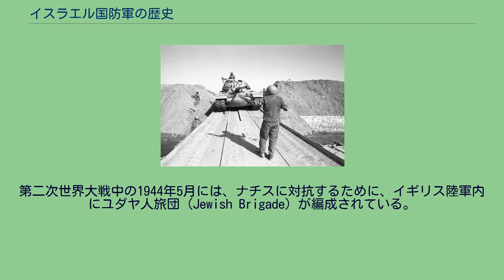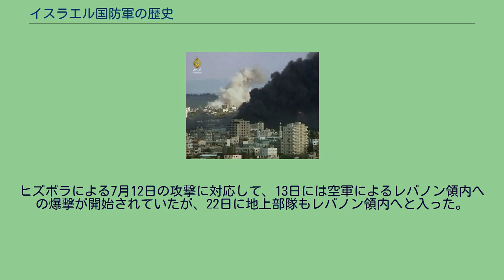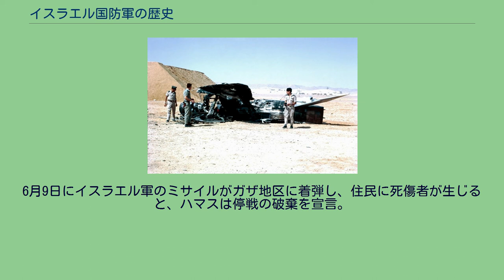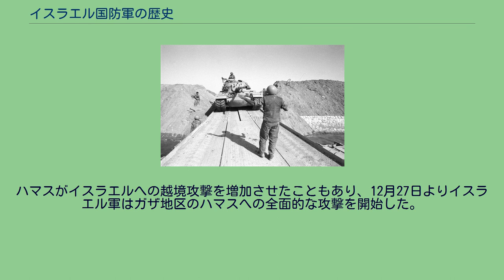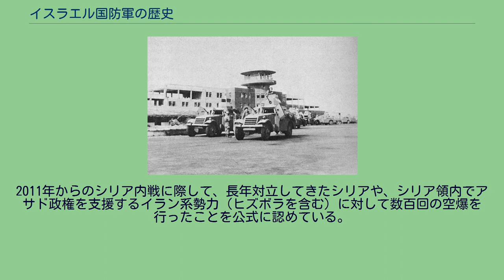イスラエル国防軍の歴史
イスラエル国防軍 」 イスラエル国防軍の歴史 イスラエル国防軍の歴史について解説する。
イスラエル国防軍は、民兵組織のハガナーを前身とし、第一次中東戦争（イスラエル独立戦争）中の1948年に設立された。
数次に渡る全面戦争と多数の小規模紛争を経験している。
現代においてはイスラエル陸軍、イスラエル航空宇宙軍、イスラエル海軍の三軍を擁し、核兵器の保有が確実視されている（「イスラエルの大量破壊兵器」を参照）。
またイスラエルは軍所属を含め強力な情報機関を有し、軍事作戦に必要な情報収集を行っている。
第一次世界大戦後、イギリス委任統治領パレスチナへのユダヤ人移民の増加に伴い、現地アラブ人とユダヤ人居住者との間での衝突も増加した。
これに対して1920年にユダヤ人の民兵組織であるハガナーが組織されている。
1930年代に入ると、反ユダヤ主義を掲げるドイツのナチス政権の成立に伴い、欧州を脱出するユダヤ人が増加、パレスチナへの移民も増加した。
統治者のイギリスは、地域安定のため、アラブ寄りの政策を採ったために、反英武装闘争組織として、1937年にエツェル（イルグン）が、1940年にはレヒ（シュテルン）が組織化されている。
相対的に穏健であったハガナーはイギリス軍の指導を受けており、特別野戦隊やパルマッハ（突撃隊）といった常備軍事組織化を進めていた。
ハガナーの人員は、1939年頃には約2,000名を擁していた。
ユダヤ人コミュニティの政治指導者たちは、1930年代を通じて、これら武装勢力の存在を認識していたが、これを用いて地域の統治が確立できるとはまだ考えていなかった。
第二次世界大戦中の1944年5月には、ナチスに対抗するために、イギリス陸軍内にユダヤ人旅団（Jewish Brigade）が編成されている。
5,000人以上のユダヤ人が志願し、軍事訓練を受け、イタリア戦線に投入された。
第二次世界大戦後も、パレスチナにおけるユダヤ人の立場は不安定であった。
イギリスはユダヤ人移民を制限していたため、ユダヤ人側は反発し、イギリスに対しハガナーも含めて、軍や施設への襲撃など、武装闘争が活発化した。
1946年7月22日には、イギリス委任統治当局および軍司令部が所在していたエルサレムのキング・デイヴィッド・ホテルがエツェルによって爆破されたキング・デイヴィッド・ホテル爆破事件が発生し、91人が死亡している。
1947年11月29日に国際連合が、イギリス委任統治領パレスチナのユダヤ人国家・アラブ人国家分割案を決議すると（パレスチナ分割決議）、特にアラブ側の反発が大きく、ユダヤ人・アラブ人の双方とも、テロ攻撃も用いた武力衝突へと発展した（パレスチナ内戦）。
イギリス軍は、これを制圧する意思をもたず、内戦状況をほぼ放置するにまかせ、衝突に関与せず1948年前半にパレスチナより撤退する計画であった。
ロッド空港におけるイスラエル軍装甲車（1948年） イギリス軍撤退に伴う委任統治の終了を見越し、ユダヤ・アラブ双方の武力衝突が続き、アラブ側は各地から義勇兵を集めてアラブ解放軍などの武装組織が確立されていった。
これに対し、ユダヤ側もハガナーが1948年4月よりダーレット計画としてアラブ住民の追い出しにかかった。
また、デイル・ヤシーン事件やハダサー医療従事者虐殺事件など双方による虐殺事件も起きた。
特にデイル・ヤーシン事件は当地在住アラブ人に大きな恐怖感を与え、パレスチナからの脱出・難民の発生が始まった。
1948年5月14日に委任統治が終了し、ユダヤ国民評議会はイスラエル独立宣言を行なった。
同日中にトランスヨルダン・シリア・エジプト・レバノン・イラクの周辺アラブ5ヶ国は戦争宣言を行い、翌日にはパレスチナ領内へと侵攻を開始した。
アラブ側の投入兵力は約4万人、ユダヤ側は総兵力約4万5千人うち機動兵力は1万5千人たらずであった。
ユダヤ側は戦車・重火器を有さず、小銃約1万5千丁のほか、軽迫撃砲程度の装備であった。
ユダヤ側は、委任統治の終了とともにアラブ側と全面戦争になることを理解しており、兵器の入手に努めていた。
戦争前に色仕掛けでイギリス軍より戦車を騙し取ったりした他、戦争開始後は欧米より積極的に中古兵器の購入を行なった。
イスラエル国防軍の設立は、第一次中東戦争勃発後のことであった。
1948年5月26日に臨時政府政令4号により、徴兵や国防軍設立指示がなされている。
これは、国防大臣の下にユダヤ人各武装勢力を集結・統合させることを求めてい...